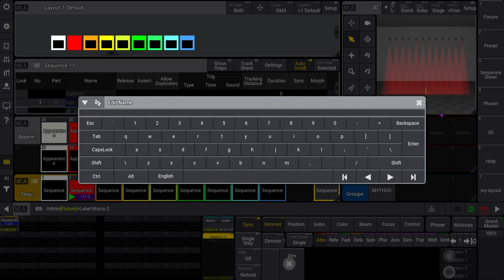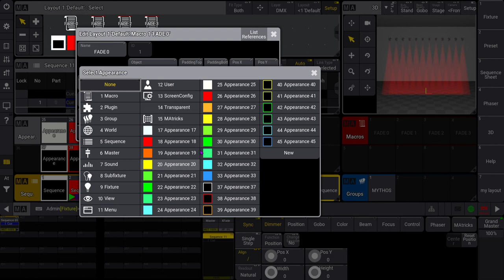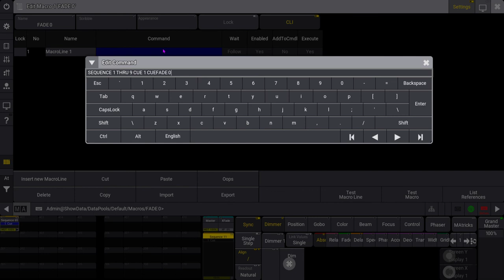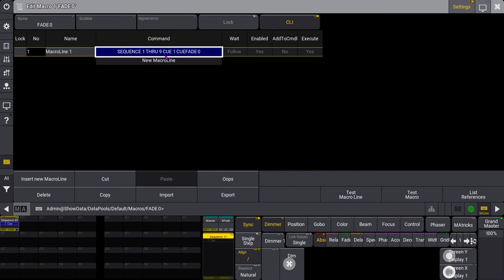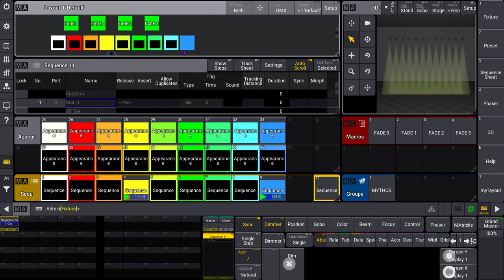MA3 FADE TIME USING MACRO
HOW TO MAKE COLOR PICKER ON MA3
FILIPINO VER.